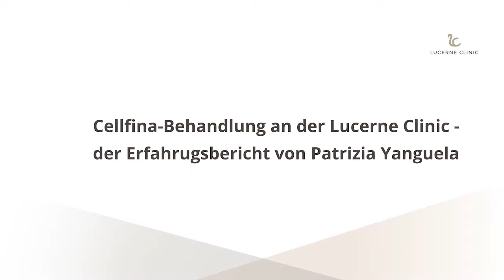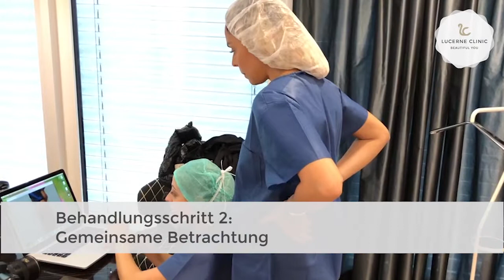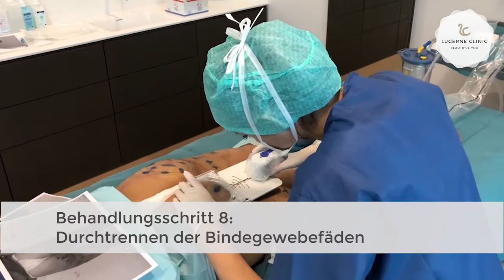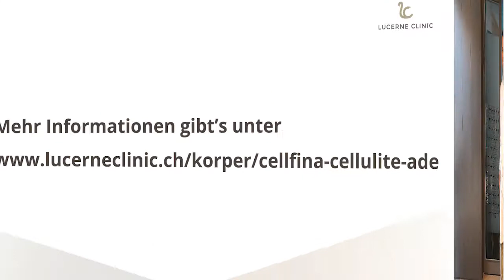Cellulite-Behandlung - ein Erfahrungsbericht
Das Ausprobieren von unendlich vielen Mittelchen & Behandlungen gegen Cellulite hat ein Ende. Mit Cellfina wird Ihre Cellulite mit nur einer Behandlung dauerhaft entfernt. Wie diese neuartige Methode an der Lucerne Clinic funktioniert & wie der Ablauf einer Behandlung ist, zeigen wir hier anhand des Erfahrungsberichtes unserer Patientin Patrizia Yanguela.

Zu lesen gibt es den Beitrag & weitere Informationen auf unserem Blog